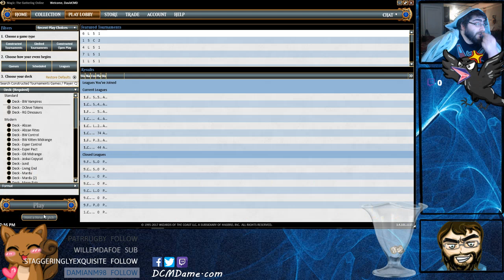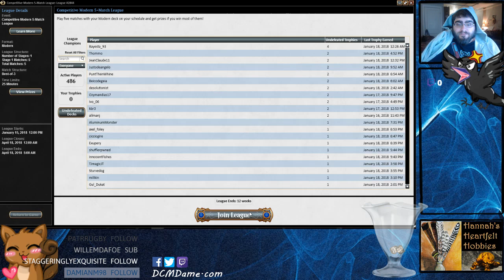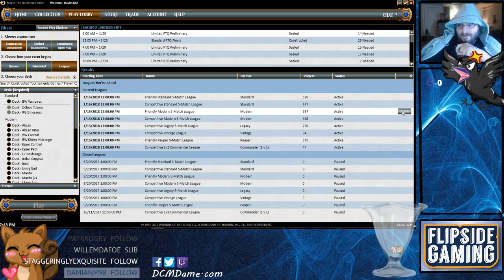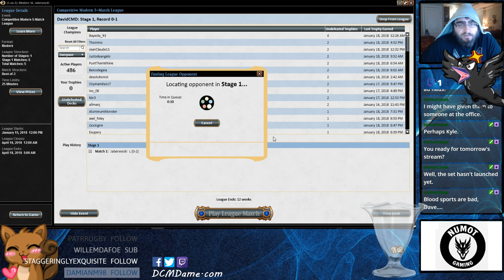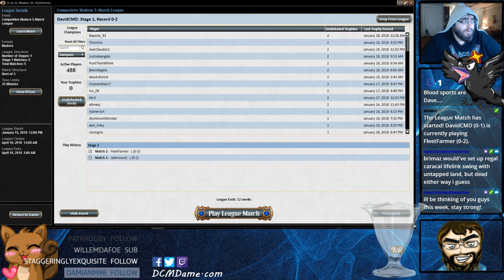cold, tired, and missing cube - Day: 18/365